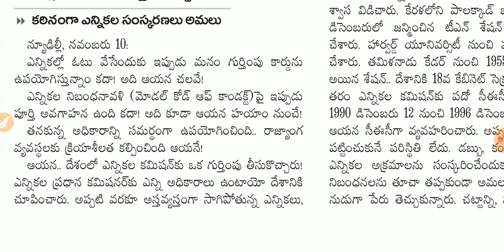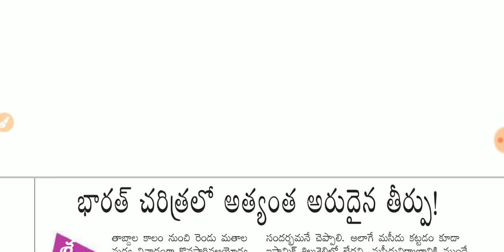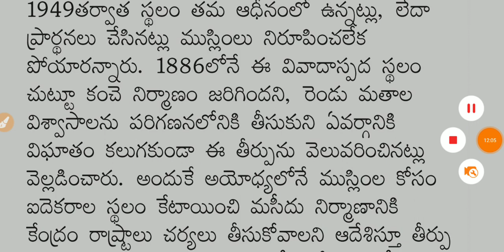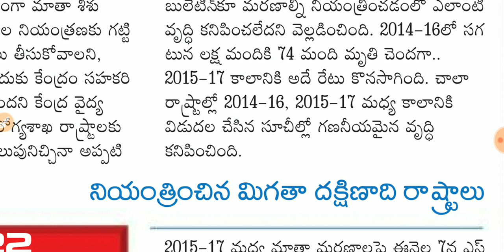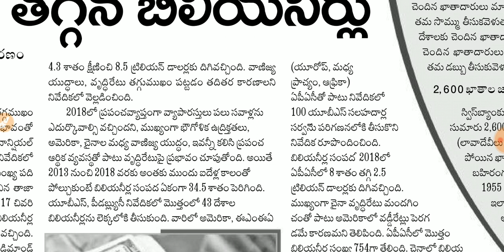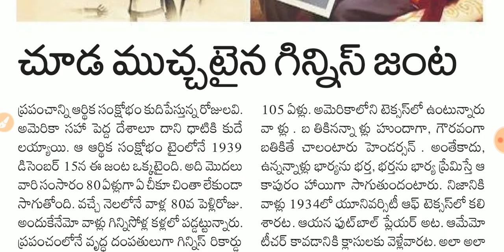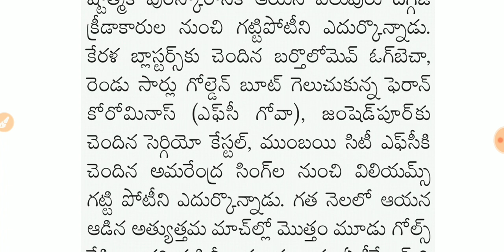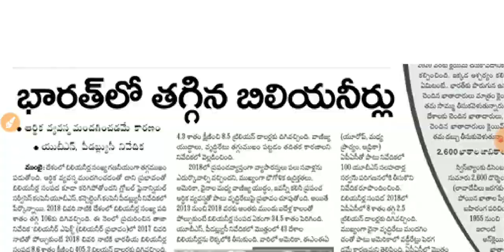Daily GK News Paper Analysis in Telugu | 11-11-2019 all Paper Analysis